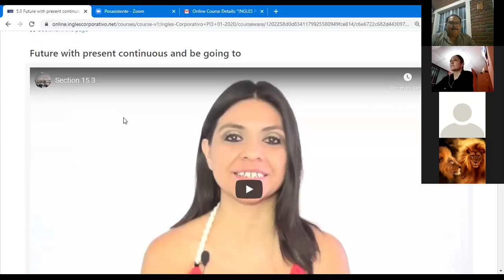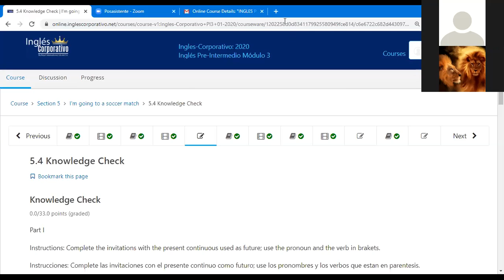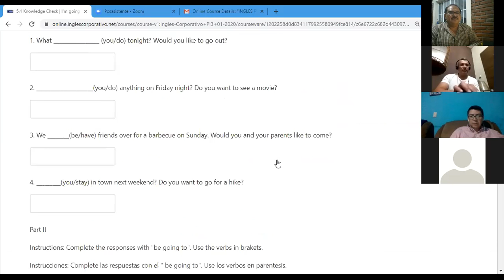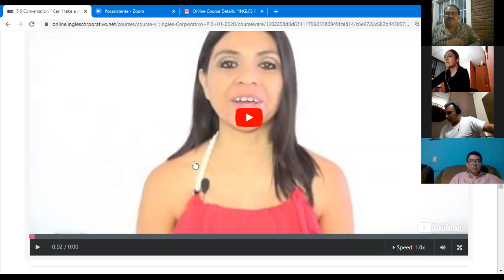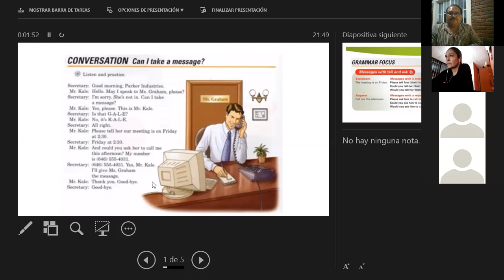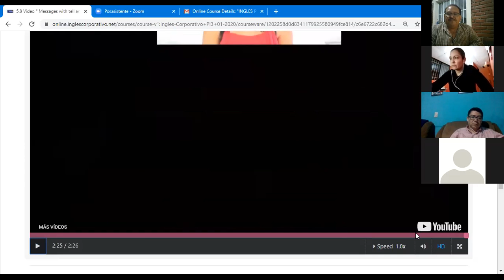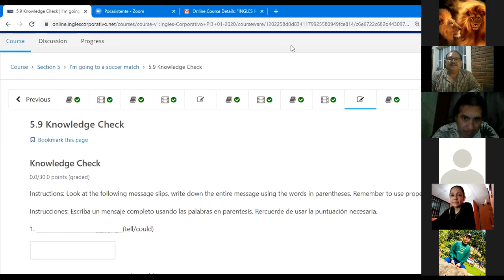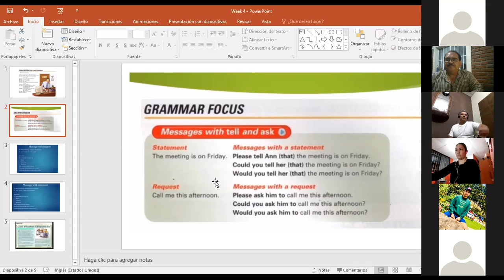Ingles Corporativo-2020-02-17 21.01.13 PI3-01-9-10-PM-01-20 - PRE-INTERMEDIO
The verbs tell and ask.